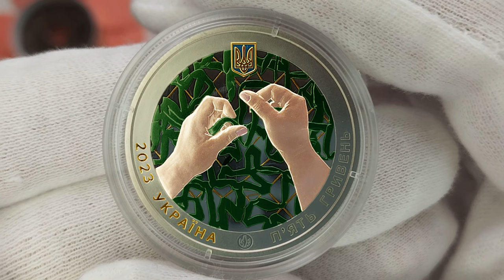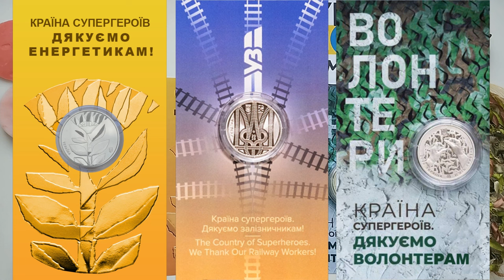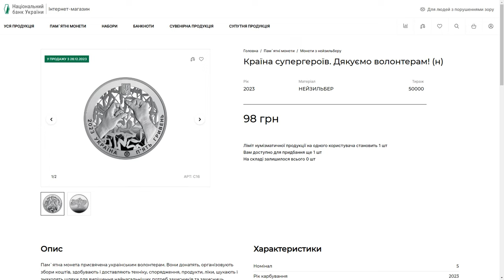Пам'ятна монета "Країна супергероїв. Дякуємо волонтерам!" 2023, 5 гривень